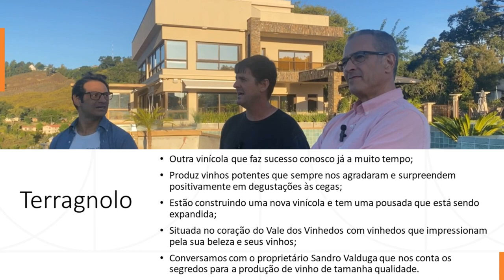Terragnolo: Entre os mais potentes vinhos do Vale dos Vinhedos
Vinícola que faz sucesso conosco já a muito tempo;
Produz vinhos potentes que sempre nos agradaram e surpreendem positivamente em degustações às cegas;
Estão construindo uma nova vinícola e tem uma pousada que está sendo expandida;
Situada no coração do Vale dos Vinhedos com vinhedos que impressionam pela sua beleza e seus vinhos;
Conversamos com o proprietário Sandro Valduga que nos conta os segredos para a produção de vinho de tamanha qualidade.